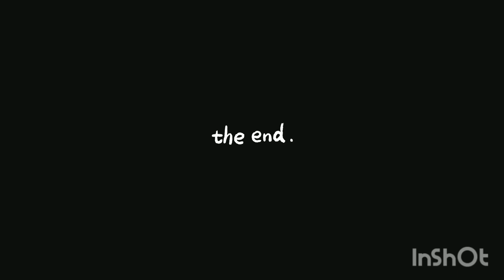Sosa Babymom puts her boyfriend on Chief keef, saids he going smack him, hope he got insurance